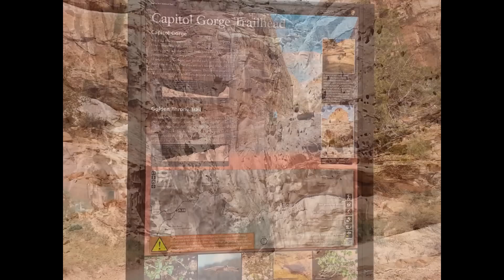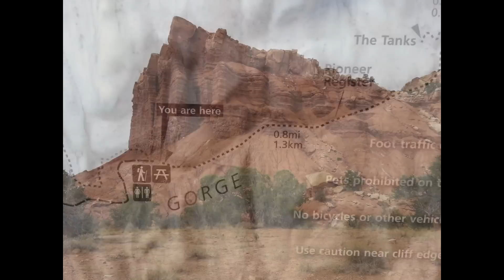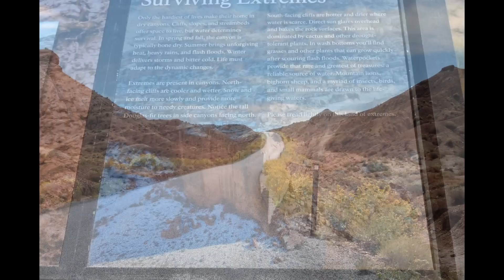미서부, 캐피톨 리프 국립공원 Capitol Reef National Park, Utah